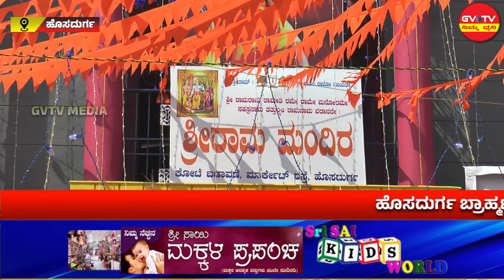ಹೊಸದುರ್ಗ-ಬ್ರಾಹ್ಮಣ ಸಮಾಜದ ವತಿಯಿಂದ'ಶ್ರೀರಾಮ'ತಾರಕ ಹೋಮ.